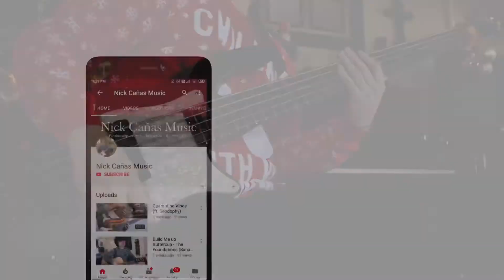Last Christmas Bass Solo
Around this time of year, I feel like I tend to worry more about the future and think about what’s next in my life. BUT it is also important to remind yourself to appreciate how far you have come and enjoy the present. 🎁

Gear:
Bass - NS Design WAV5 Radius
Plugin - Neural DSP Darkglass